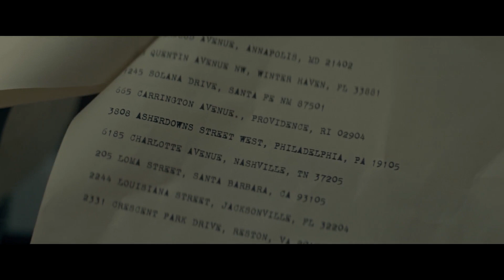Ep.115 สปอยหนัง ทุกๆ 9 ปี เธอจะกลับมาจากอนาคต เพื่อมาทำภารกิจให้เสร็จ | เล่าหนัง สตูดิโอ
ชื่อภาษาอังกฤษ : In The Shadow of The Moon (2019)
ชื่อภาษาไทย : ย้อนรอยจันทรฆาต (2019)

In the Shadow of the Moon (ย้อนรอยจันทรฆาต)
โทมัส ล็อคฮาร์ท ตำรวจนักสืบผู้ต้องมาพบกับคดีฆาตกรรมต่อเนื่องที่โผล่มาทุก 9 ปี เหยื่อทุกรายมีรอยถูกแทงที่หลังคอ แถมฆาตกรยังรู้จักเขาเป็นอย่างดี และบอกทิ้งไว้ว่า ถ้าฆ่าเธอโลกใบนี้ในอนาคตจะสูญสลายไป!